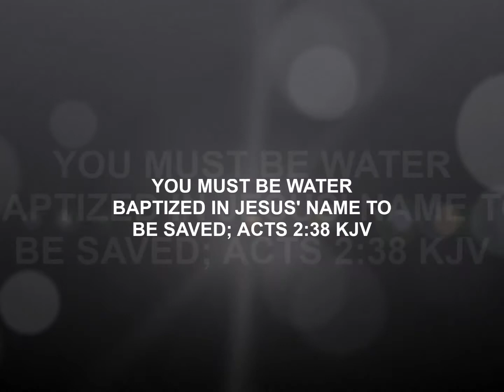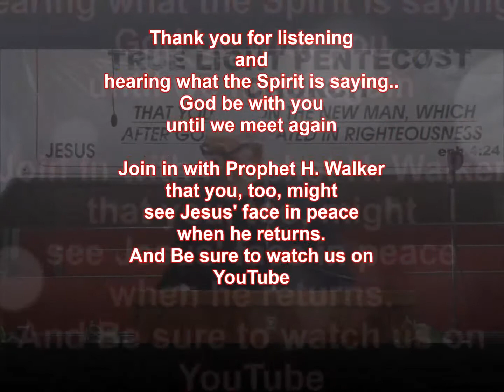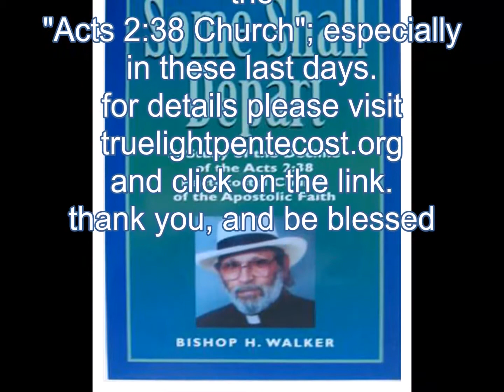2-8-2017 Wednesday Adult Bible Class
2-8-2017 Wednesday Adult Bible Class. Prophet H. Walker. Must see!!
Texts: 1 Peter 1:7, 3:12 KJV.